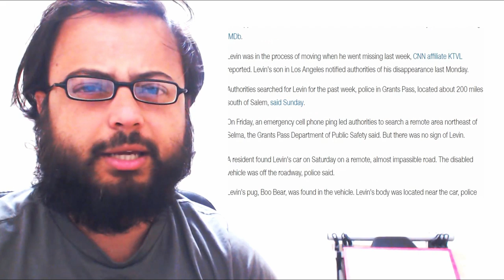Charles Levin's role in "Golden Girls" piqued my interest to know more about him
A role Charles Levin played in Golden girls